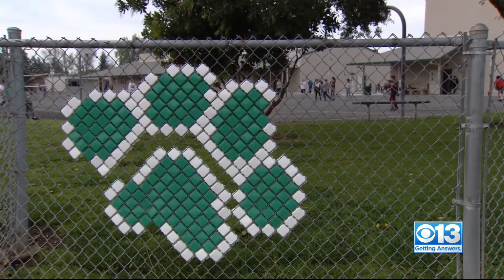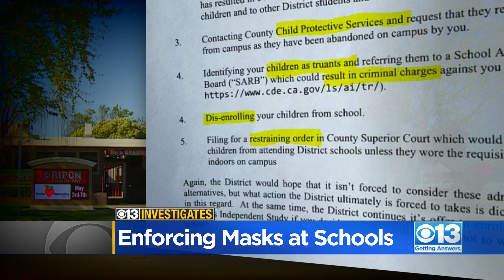Enforcing Masks At Schools Poses Many Challenges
CBS13 investigates the mask mandate at schools as protests against the requirements surge.